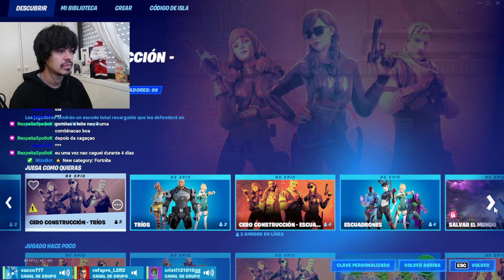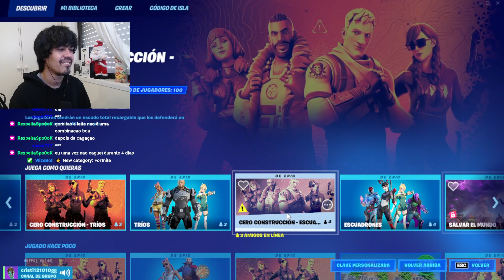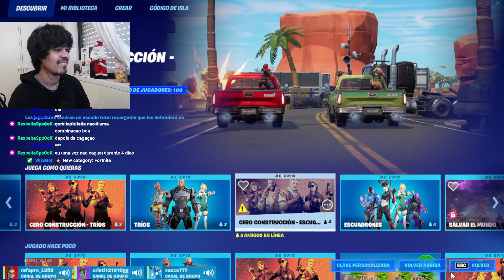LA MEJOR SQUAD JAMAS VISTA EN FORTNITE! (LA SQUAD PERFECTA)